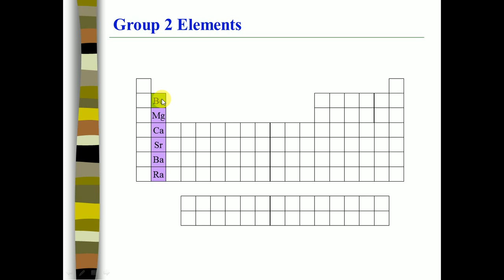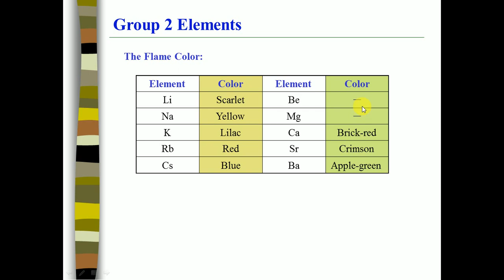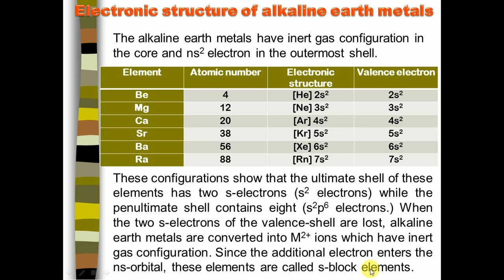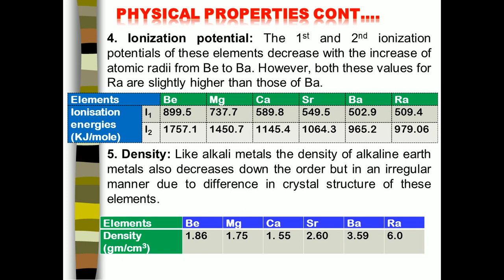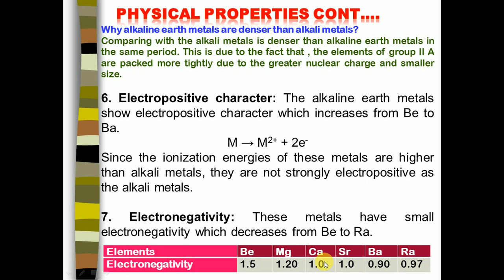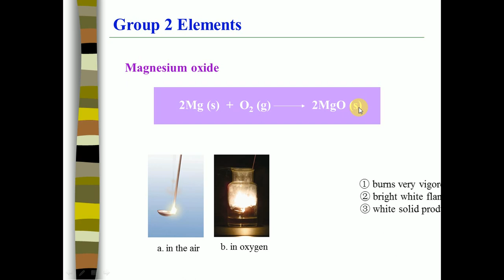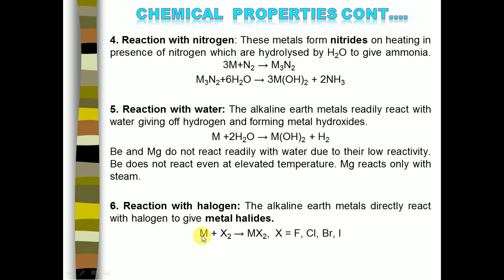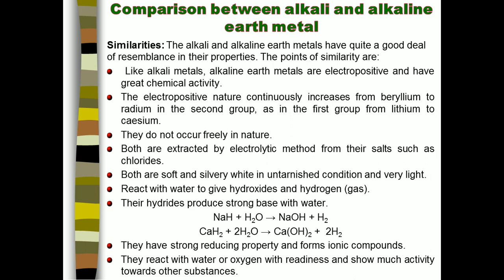Chemistry of Alkaline Earth Metal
Chemistry of alkali metals, Chemistry of alkaline earth metals, and Chemistry of halogen compounds ,including their Pharmaceutical applications.of alkali metals,Pharmaceutical applications.of alkaline earth, alkaline earth Pharmaceutical applications.of halogen compounds,manik